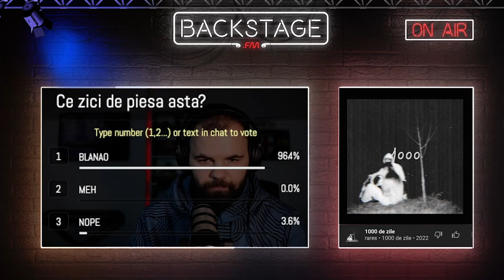rares: am reușit să-mi vindec rănile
Am vorbit cu rares despre noua lui piesa "1000 de zile", dar si despre procesul sau creativ.